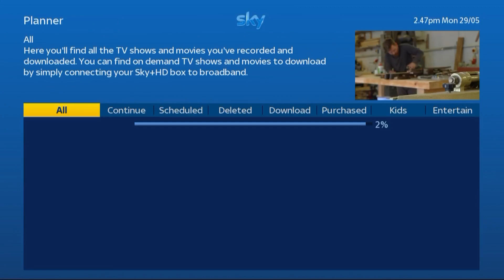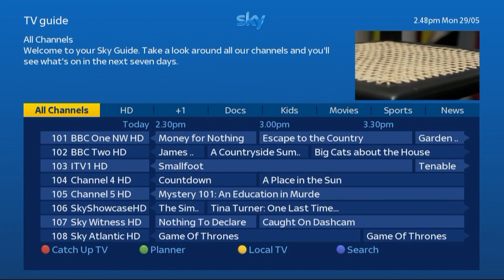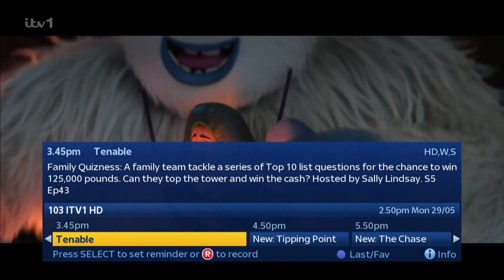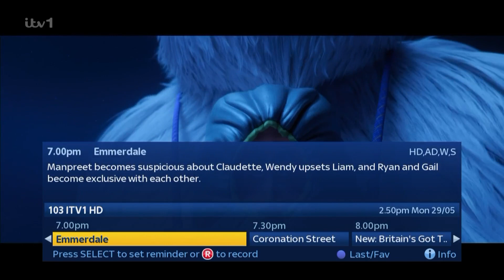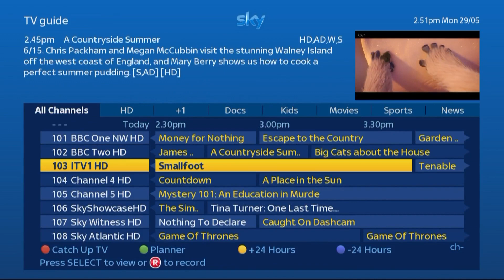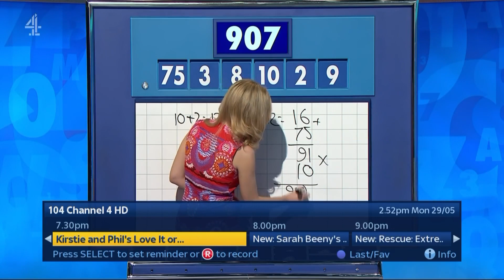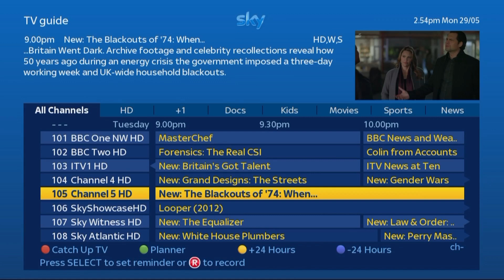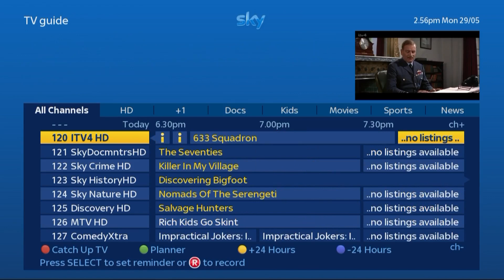Whit Bank Holiday TV 2023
Is anything different on TV today?

Quick review of how little TV channels have mostly done in the UK for Whit Holiday Monday (except itv1s film and Sky Showcase).